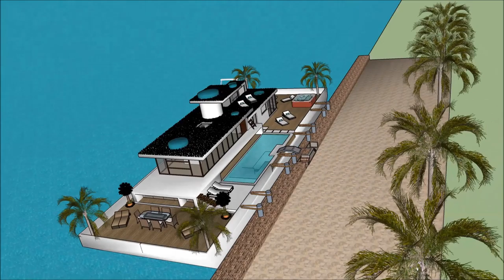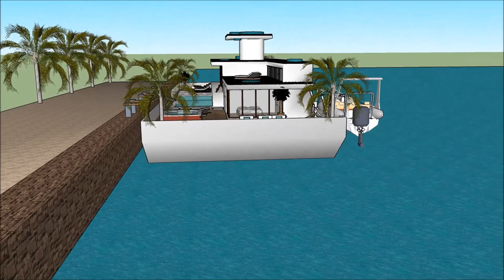nowoczesny dom willa z basemen dom na wodzie nowoczesny dom pod krakowem polsce rezydencja floryda l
The floating house villa houseboatzania launching an innovative high-end luxury yacht floating house villa mansion home design potentially as a display of exhibition of the nowoczesny dom willa z basemen dom na wodzie nowoczesny dom pod krakowem polsce rezydencja floryda l.

The collection of the Floating house villa houseboatzania concept of nowoczesny dom willa z basemen dom na wodzie nowoczesny dom pod krakowem polsce rezydencja floryda l consists of high luxury and architectural art pieces in minimalism combined with living on the waterfront of the harbour.

The floating house villa mansion yacht design has the basis to sustain living with high standards and contemporary structural design nowoczesny dom willa z basemen dom na wodzie nowoczesny dom pod krakowem polsce rezydencja floryda l with numerous of prospects for excessive living and celebrating the desire of life worldwide: